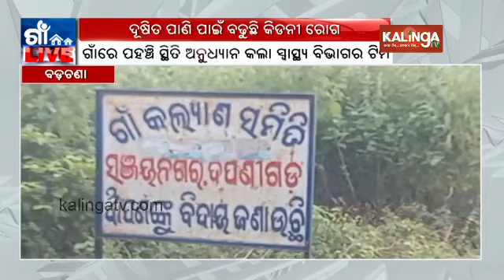People facing issue due to impure water in Badchana || Kalinga TV